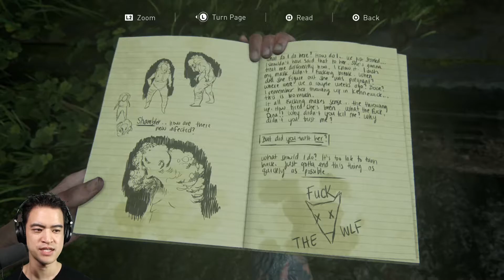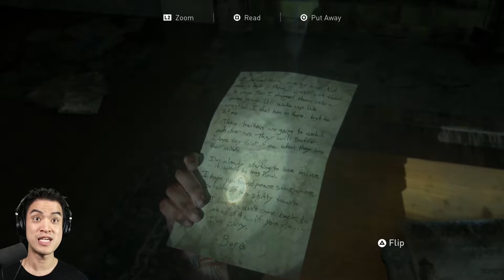Alone and Defiant - The Last Of Us Part II (Ep. 10)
Ellie sets out alone to chase a rumor of a single trespasser in Hillcrest.